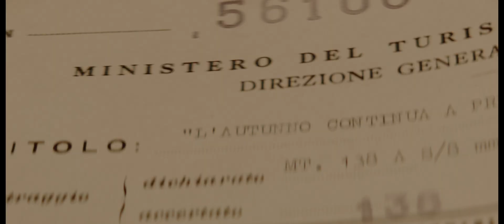Memorie per caso - Memorie di Togliatti e Cervi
Spesso ci capitano tra le mani dei veri e propri pezzi di storia... Un frammento di un discorso di Togliatti o di Cervi e la seconda guerra mondiale; il Vietnam e le manifestazioni pacifiste...
E' sempre un onore poter dar nuova vita al nostro passato.